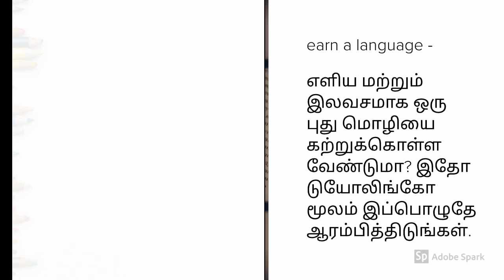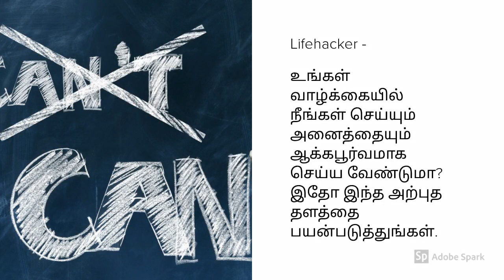இணையத்தில் நேரத்தை செலவழிப்பதற்கான மிகவும் ஆக்கப்பூர்வமான தளங்கள்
இணையத்தில், நேரத்தை செலவழிப்பதற்கான மிகவும் ஆக்கப்பூர்வமான தளங்கள் (Websites)